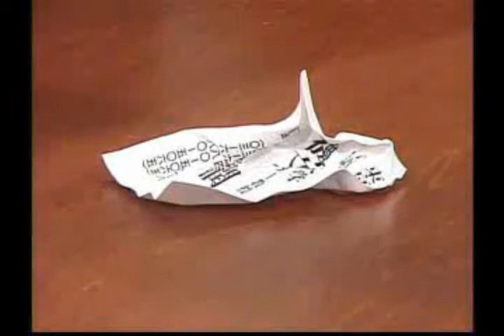Robotnik Seems To Think He Can Figure Out The Secret Message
even though there isnt one.

Round Four of poop tennis with me and Ramone48

::::BONUS::::

20 SECOND EXTENDED EDITION